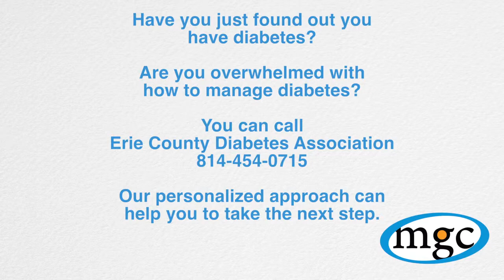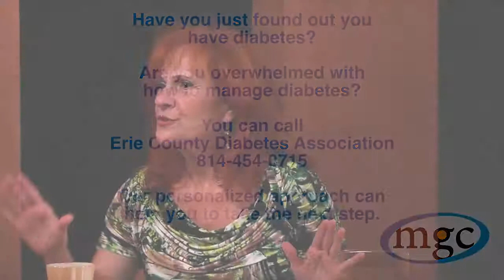Steps to Manage Diabetes